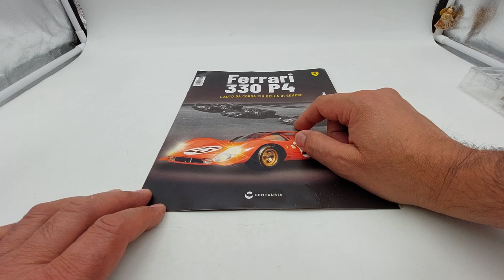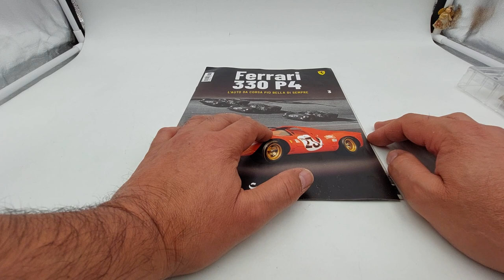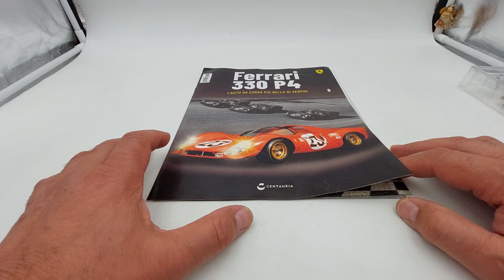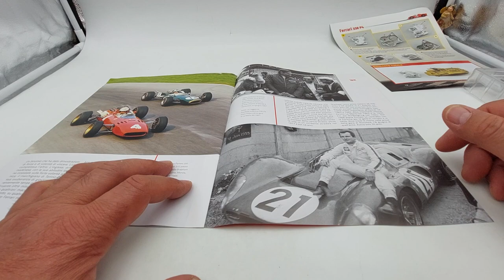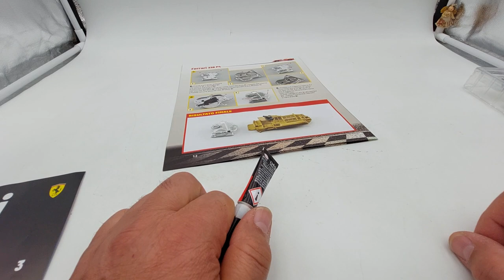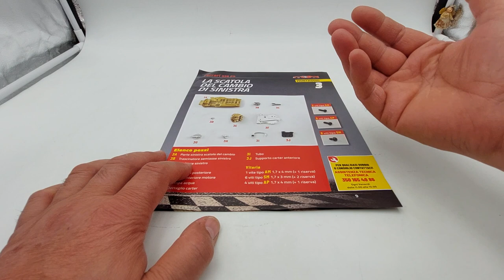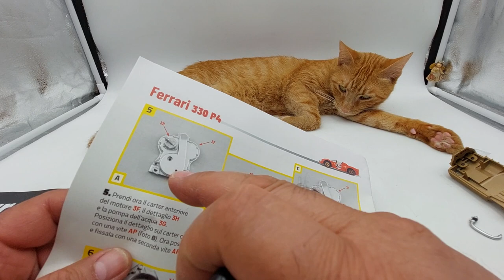Ferrari 330P4 uscita N 3 montaggio della scatola del cambio e del semiasse sinistro Centauria in 1:8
Uscita numero 3 di questa splendida e mitica Ferrari 330P4 vincitrice, con tre Ferrari sul podio, della 24 di Daytona del 1967 battendo la Ford GT40 MKII.
in questa uscita monto la scatola del cambio, il semiasse, il giunto a crociera il carter e la pompa dell'acqua.
Consigli:
Seguite anche la mia playlist dove potrete trovare la mitica Ford Gran Torino di Starsky & Hutch edizione Hachette in scala 1:8.
La Citroën 2CV Charleston, edizione DeAgostini in scala 1:8.
La Lancia Stratos HF livrea Alitalia vincitrice del Rally di Monte Carlo del 1977 con il pilota Sandro Munari e il suo co-pilota navigatore, Silvio Maiga. Il modello è in scala 1:8 e l'edizione è Centauria.
Inoltre, modellini di auto in varie scale, armi a Co2.

Questo è il link in descrizione dove potrete decidere se supportare il canale!
Grazie a tutti voi del vostro aiuto!

ENGLISH:
Exit number 3 of this splendid and legendary Ferrari 330P4, winner, with three Ferraris on the podium, of the 24th of Daytona in 1967, beating the Ford GT40 MKII. in this exit I mount the gearbox, the semi-axle, the cross joint, the crankcase and the water pump. Advice: Never rush to assemble but instead try to savor all the moments of the assembly phases of your model! Also follow my playlist where you can find the legendary Ford Gran Torino of Starsky & Hutch Hachette edition in 1:8 scale. The Citroën 2CV Charleston, DeAgostini edition in 1:8 scale. The Audi quattro rally car, the all-wheel drive legend that won the 1984 Monte Carlo Rally. The model is in 1:8 scale and the publisher is Centauria. The Lancia Stratos HF in Alitalia livery, winner of the 1977 Monte Carlo Rally with driver Sandro Munari and his navigator co-pilot, Silvio Maiga. The model is in 1:8 scale and the edition is Centauria. Iron man, an armor 60 centimeters high and which we finished with issue number 100, but which I decided to continue with the 20 optional issues of the damaged armor, Battle Damaged! ROBOCOP: the Cyborg, Alex Murphy. A model approximately 62 centimeters tall. FOLLOW ME WITHOUT MISSING A SINGLE VIDEO, THANKS! The MazingaZ 75 cm tall. complete with the photoatomic research center! Superlative!! VALENTINO ROSSI'S YAMAHA YZR M1 IN 1:4 SCALE DE AGOSTINI EDITION! Furthermore, model cars in various scales, Co2 weapons.